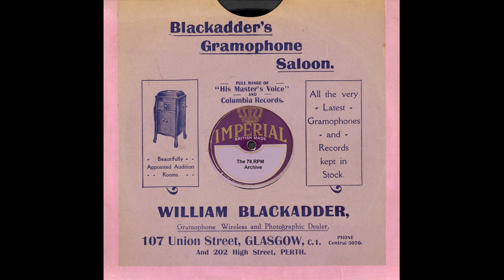Ernie Mayne - No We Don't Keep Fish, Only Kipper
Ernie Mayne - No We Don't Keep Fish, Only Kipper(Winner 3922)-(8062B)